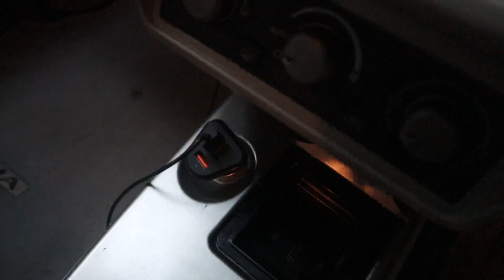RARE CAR! Mitsubishi Cedia SELECT For ₹2,##,000 in SALE!!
In this video i have shown you Mitsubishi Cedia which comes for sale. And i have tested the car. The documents were ok and condition of the car is decent but you need to spend upto ₹12,000 to fix some minor issues in the car other than that everything looks fine. Please check thoroughly  with your mechanic!